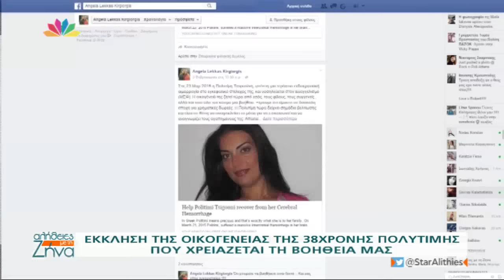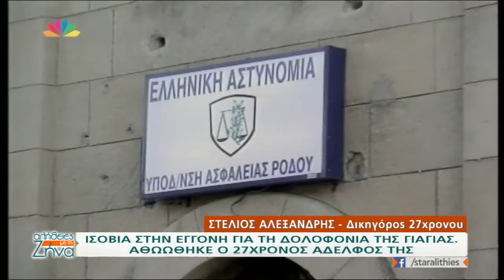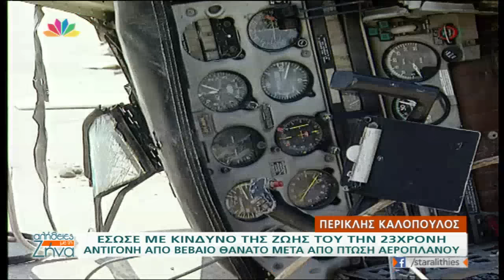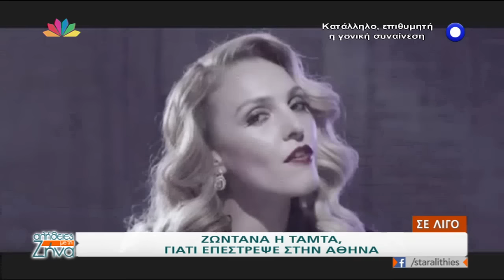Αλήθειες με τη Ζήνα - 11.2.2016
Καλεσμένοι
Νάταλι  Βέλτση- ψυχολόγος
Χρυσαυγή Ατσιδάκου –δικηγόρος, παρουσιάστρια web-tv star
Περικλής Καλόπουλος-Ένας καθημερινός άνθρωπος που έγινε «ήρωας»

Η Ζήνα ξεκινάει την εκπομπή με τη δυσάρεστη είδηση της τραγωδίας που συνέβη σήμερα ξημερώματα στο Αιγαίο.
ΕΛΙΚΟΠΤΕΡΟ ΤΟΥ ΠΟΛΕΜΙΚΟΥ ΝΑΥΤΙΚΟΥ  ΚΑΤΕΠΕΣΕ ΣΤΗΝ ΚΙΝΑΡΟ. ΒΡΕΘΗΚΑΝ ΟΙ ΣΟΡΟΙ ΤΩΝ 2 ΧΕΙΡΙΣΤΩΝ, ΑΓΝΟΟΥΜΕΝΟΣ Ο ΤΡΙΤΟΣ ΤΟΥ ΠΛΗΡΩΜΑΤΟΣ.
Ο στρατ/κός συντάκτης του Star Κώστας Συμεωνίδης, μας δίνει τις λεπτομέρειες του τραγικού συμβάντος.
Ο ΓΙΑΝΝΗΣ ΚΑΡΑΘΑΝΑΣΗΣ, ΓΙΟΣ ΤΟΥ ΧΡΙΣΤΟΔΟΥΛΟΥ ΚΑΡΑΘΑΝΑΣΗ, ΠΟΥ ΕΧΑΣΕ ΤΗ ΖΩΗ ΤΟΥ ΠΡΙΝ 20 ΧΡΟΝΙΑ ΛΟΓΩ ΤΗΣ ΠΤΩΣΗΣ ΤΟΥ ΕΛΙΚΟΠΤΕΡΟΥ ΣΤΑ ΙΜΙΑ, ΕΚΦΡΑΖΕΙ ΤΑ ΣΥΝΑΙΣΘΗΜΑΤΑ ΤΟΥ, ΓΙΑ ΤΙΣ ΜΝΗΜΕΣ ΠΟΥ ΞΥΠΝΑ ΜΕΣΑ ΤΟΥ ΤΟ  ΣΗΜΕΡΙΝΟ ΤΡΑΓΙΚΟ ΓΕΓΟΝΟΣ.
-ΤΗΛΕΦΩΝΙΚΗ ΕΠΙΚΟΙΝΩΝΙΑ ΜΕ ΔΗΜΗΤΡΗ ΠΡΕΝΤΖΑ, ΑΞΙΩΜΑΤΙΚΟ ΕΝ ΑΠΟΣΤΡΑΤΕΙΑ  ΑΕΡΟΠΟΡΙΑΣ ΣΤΡΑΤΟΥ.
-ΤΗΛΕΦΩΝΙΚΗ ΕΠΙΚΟΙΝΩΝΙΑ ΜΕ ΤΗΝ ΑΔΕΡΦΗ ΤΟΥ ΕΝΟΣ ΑΠΟ ΤΟΥΣ 3 ΑΤΥΧΟΥΣ ΧΕΙΡΙΣΤΕΣ ΤΟΥ ΜΟΙΡΑΙΟΥ ΕΛΙΚΟΠΤΕΡΟΥ, ΚΩΝΣΤΑΝΤΙΝΟΥ ΠΑΝΑΝΑ.
-ΠΟΛΥΤΙΜΗ ΤΣΙΓΚΟΥΝΗ. Η 38χρονη που υπέστη ενδοκρανιακή αιμορραγία και νοσηλεύθηκε για ένα  σχεδόν χρόνο στον Ευαγγελισμό.
ΕΚΚΛΗΣΗ  ΑΠΟ ΤΗΝ ΟΙΚΟΓΕΝΕΙΑ ΤΗΣ  ΠΟΛΥΤΙΜΗΣ, ΠΟΥ ΧΡΕΙΑΖΕΤΑΙ ΤΗ ΒΟΗΘΕΙΑ ΟΛΩΝ ΜΑΣ.
Μας μιλάει η μητέρα της Ελένη  και ο αδελφός της Παναγιώτης  .
-Ρόδος. Δύο ετεροθαλή αδέρφια(24 ετών η κοπέλα και 27 ο αδελφός της), σκότωσαν την 69χρονη γιαγιά τους, στην περιοχή Σγουρού στη Ρόδο, στις 3 Νοεμβρίου του 2014, για μια τηλεόραση!

ΜΕΓΑΛΗ ΑΝΑΤΡΟΠΗ  ΚΑΤΑ ΤΗΝ ΟΛΟΚΛΗΡΩΣΗ ΤΗΣ ΔΙΚΗΣ. ΔΟΘΗΚΑΝ ΙΣΟΒΙΑ ΣΤΗΝ ΕΓΓΟΝΗ, ΕΝΩ ΑΘΩΩΘΗΚΕ Ο ΑΔΕΛΦΟΣ ΤΗΣ.
ΣΥΝΔΕΣΗ ΜΕΣΩ SKYPE με Στέλιο Αλεξανδρή, Δικηγόρο του 27χρόνου.
-ΑΦΡΟΔΙΤΗ ΚΛΕΑΝΘΟΥΣ – σύζυγος Βαγγέλη Πέππου
Ο σύζυγος της Αφροδίτης, βρίσκεται από τον περασμένο Σεπτέμβριο σε κώμα, μετά τον ξυλοδαρμό του σε bar της Μυκόνου.
-ΜΑΖΙ ΜΑΣ Ο ΠΕΡΙΚΛΗΣ ΚΑΛΟΠΟΥΛΟΣ. Ένας καθημερινός άνθρωπος που έγινε ήρωας

Έσωσε με κίνδυνο της ζωής του την 23χρονη Αντιγόνη, από βέβαιο θάνατο, καθώς και τους άλλους 3 επιβαίνοντες ενός δικινητήριου αεροσκάφους που έπεσε λίγο έξω από την Μαρίνα Αλίμου, το 2001.

-ΤΗΛΕΦΩΝΙΚΗ ΕΠΙΚΟΙΝΩΝΙΑ ΜΕ ΤΗΝ ΑΝΤΙΓΟΝΗ ΣΙΔΗΡΟΠΟΥΛΟΥ:
ΖΩΝΤΑΝΗ ΣΥΝΔΕΣΗ ΜΕ ΤΑΜΤΑ
Η ΖΗΝΑ ΠΗΓΕ ΚΟΝΤΑ ΣΤΟΥΣ ΑΓΡΟΤΕΣ ΚΑΙ ΜΙΛΗΣΕ ΜΑΖΙ ΤΟΥΣ ΓΙΑ ΤΗ ΖΩΗ ΤΟΥΣ ΚΑΙ ΤΙΣ ΔΥΣΚΟΛΙΕΣ ΠΟΥ ΑΝΤΙΜΕΤΩΠΙΖΟΥΝ ΚΑΘΗΜΕΡΙΝΑ. ΘΑ ΤΟΥΣ ΔΕΙΤΕ ΣΤΗΝ ΑΥΡΙΑΝΗ ΕΚΠΟΜΠΗ «ΑΛΗΘΕΙΕΣ ΜΕ ΤΗ ΖΗΝΑ»
Ανθρώπινες, επίκαιρες, καθημερινές ιστορίες, από μια διαφορετική οπτική.  Άνθρωποι γνώριμοι και μη, μοιράζονται με τη Ζήνα Κουτσελίνη τις προσωπικές τους εμπειρίες, τη δική τους αλήθεια.